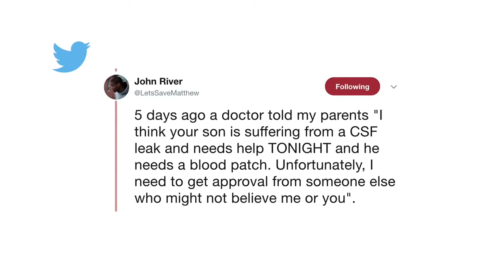Toronto rapper John River is currently fighting for his life. Our medical system has failed him. P